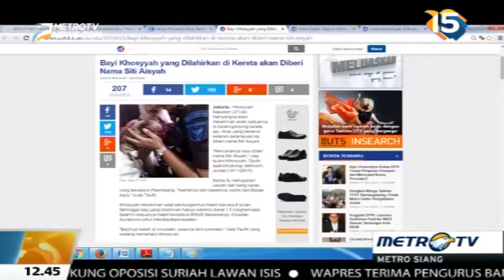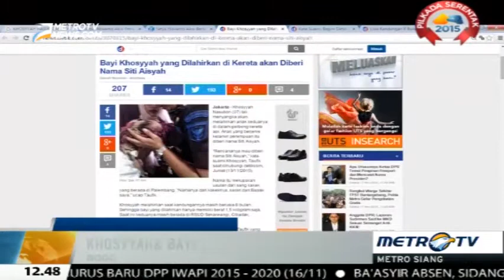Inilah Polsuska yang Membantu Persalinan di Kereta Pangrango